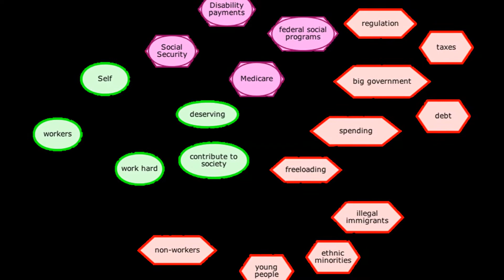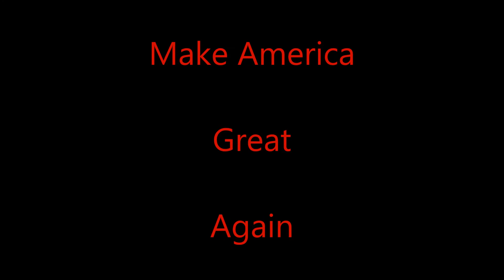Make America Great Again in less than 2 minutes.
The shortened version of a musical tribute to the man behind the epic political event in U.S. history. Defying all odds and many within the GOP, Donald Trump is positioned now to become the next POTUS. Let's Make America Great Again!